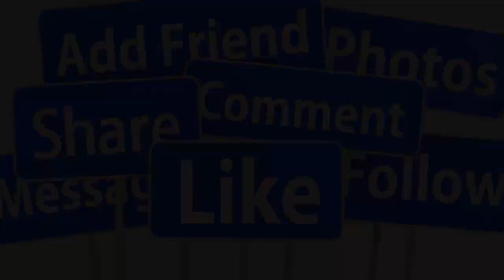🔴TỐI 29/8 : TẠI MỸ DANH CA TRƯỜNG VŨ QUA ĐỜI TUỔI 60 VÌ ĐỘT Q.UỴ SAO VIỆT X,ÓT XA